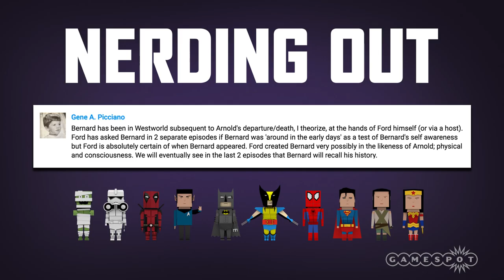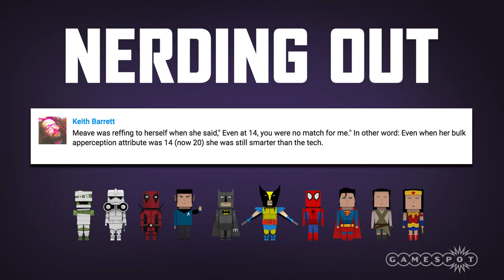Westworld Episode 9 "The Well-Tempered Clavier" - Nerding Out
Chastity, Ryan, Austin and Buddy nerd out over episode 9 of Westworld. Give us your theories and we'll read some on the next episode.